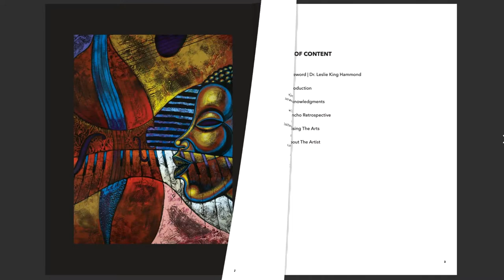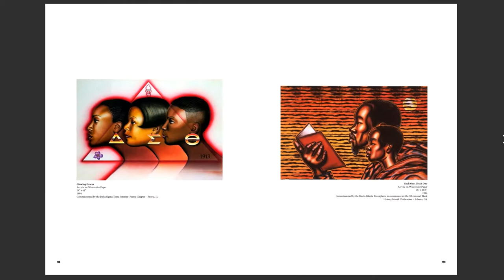"The Poncho Retrospective" Book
CALLING ALL COLLECTORS OF THE WORKS OF RENOWNED ARTIST LARRY PONCHO BROWN! This year marks 4 decades of Larry Poncho Brown as an accomplished American artist. To mark the occasion, a special book is in development which is currently in first phases of design. The target date for the production of this book will be in late August 2021. The project has been underway since last year, but was substantially delayed because of the COVID 19 pandemic.

We are now in high gear to get this project to completion in the coming months. The book will feature a foreword by Dr. Leslie King Hammond, and introduction by Dennis L. Forbes and chronical 200+ images focused on published works by the artist. The coffee table book measures 9" x 12" and will be 200+ full color pages. It will also feature the artist's story from his own words. If you own any print by Poncho, it is sure to be featured within the pages of this book! A great collectible reference for the pieces that you already own, created by this talented artist. Your support will also determine whether we produce this book as a soft bound or hard bound edition.

We encourage you to get on board with us as we develop this project. Act now and you will receive autographed versions of the book, before they are available to the general public.